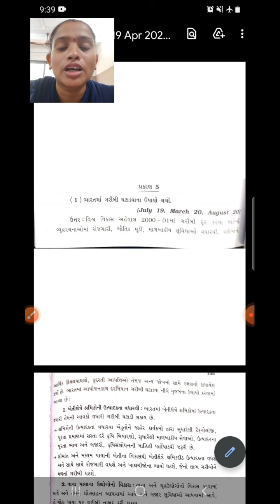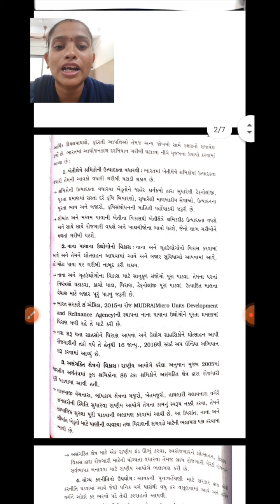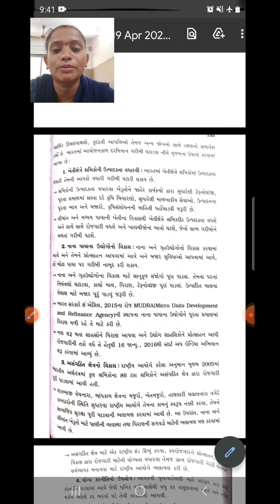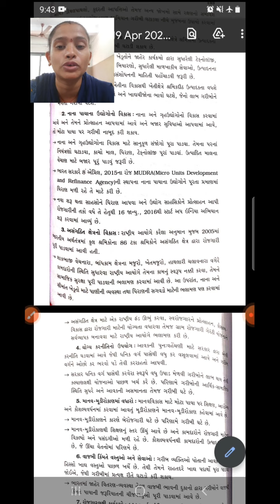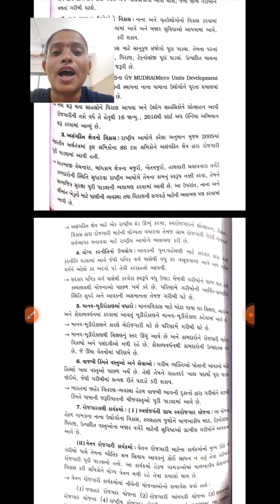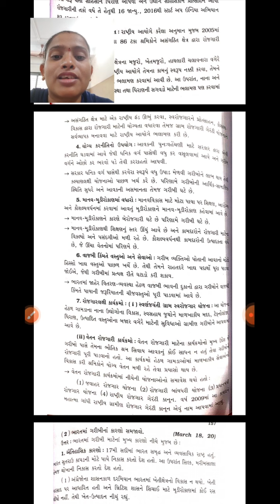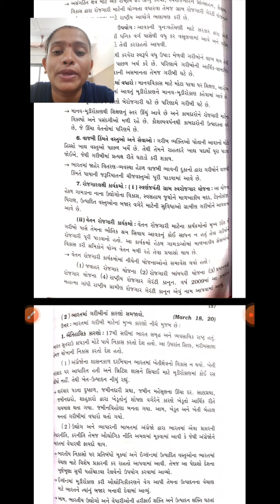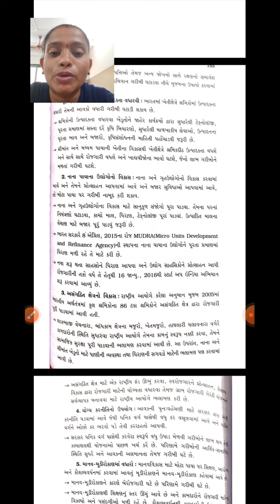ધો 12 અર્થશાસ્ત્ર પ્ર. 5 ભાગ 5